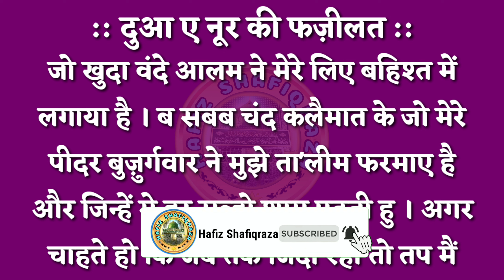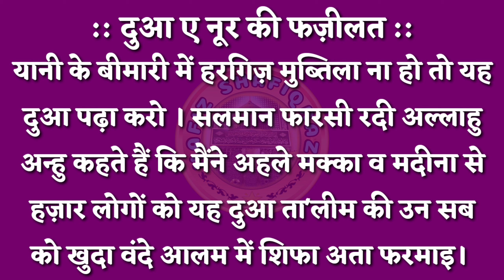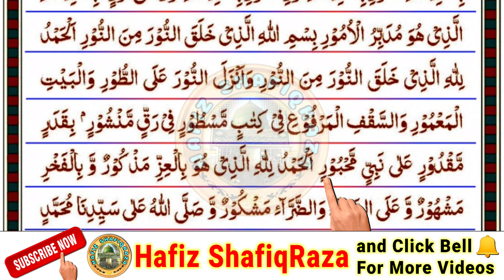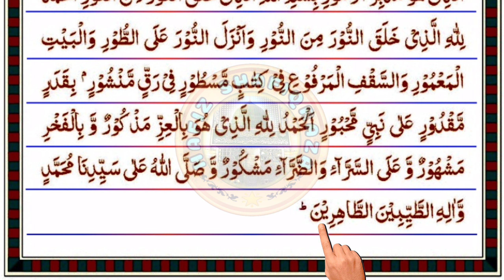Dua e Noor Sagheer ¦¦ Dua e Noor Sagheer ke Fayde ¦¦ Dua e Noor Beautiful Voice ¦¦ Dua Noor Sagheer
بِسْــــــمِ اللّٰهِ الرَّحْمٰنِ الرَّحِىْمِ
اَلصَّــلٰوةُ وَالسَّلَامُ عَلَيْكَ يَا رَسُوْلَ اللّٰه ﷺ

I am Muhammad Shafiq Raza,
मैं मोहम्मद शफीक रज़ा आपको मेरी इस यूट्यूब चैनल  में खुश आमदीद कहता हूं ।

About Video :-
अस्सलामु अलैकुम व रहमतुल्लाह,
मोहतरम नाजरीन,
इस वीडियो में दुआ ए नूर सगीर की बेहतरीन तिलावत की गई है । दुआ ए नूर सगीर बेहतरीन आवाज के साथ अरबी लफ्ज़ों निशान से पढ़ा गया है। साथ में इस की फजीलत को बयान किया गया है । दुआ ए नूर सगीर की बेशुमार फजीलत है इसे सुबह शाम पढ़ने का बहुत सवाब है । जुम्मा के दिन इसे जरूर पढ़ना चाहिए । आप इस वीडियो को सुबह शाम सुने ताकि आपको दुआ ए नूर सगीर की बेशुमार बरकतें हासिल हो । दुआओं में याद रखें |
:: दुआ ए नूर की फज़ीलत ::
सैयद इब्ने ताऊस रहमतुल्लाही अलोभ ने  सलमान फारसी रदीअल्लाहू अन्हु से रिवायत की है कि हज़रत फातिमतु ज़्ज़हरा रदी अल्लाहु अन्हा ने मुझको रतब इनायत फरमाया जिसमें गुठली न थी और फरमाया कि यह उस दरख़्त का है जो खुदा वंदे आलम ने मेरे लिए बहिश्त में लगाया है । ब सबब चंद कलैमात के जो मेरे पीदर बुज़ुर्गवार ने मुझे ता'लीम फरमाए और जिन्हें मे हर शुबहो शाम पढ़ती हु।  अगर चाहते हो कि जब तक जिंदा रहो तप मैं यानी बीमारी में हरगिज़ मुब्तिला ना हो तो यह दुआ पढ़ा करो । सलमान फारसी रदी अल्लाहु अन्हु कहते हैं कि मैंने अहले मक्का, मदीना से हज़ार लोगों को यह दुआ ता'लीम की उन सब को खुदा वंदे आलम में शिफा अता फरमाइ।
और बेल आइकन पर क्लिक करें ताकि आपको फौरन नया वीडियो मिल सके

Rozi me Barkat ka Amal || Rozi me Barkat ka Asaan Wazifa || Rozi me Barkat ki Dua

बुखार का रूहानी इलाज || Bukhar ka Rohani ilaj || Rohani ilaj for Fever || Tez Bukhar ki Dua | Rohani

Darood e Taj Full || Darood e Taj ki Fazilat || Darood e Taj Hindi mai || Darood Taj Full | दरूद ताज

Al Quran All Surah ¦¦ Quran All Surah 114 ¦¦ Quran All Chapters 114 ¦ Surah 01 to 114

मसनून दुआ सीखें || Learn Masnun Duaa ||

Timestamps:
00:00 - intro
00:11 - Dua e Noor Sagheer ki Fazilat
01:09 - Dua e Noor Sagheer voice and Arabic text

(1) दुआ ए नूर की तिलावत
(2) दुआ ए नूर
(3) दुआ ए नूर की फजीलत
(4) चेहरे पर नूर आने की दुआ
(5) रोज़ी मिलने की दुआ
(6) दुआ ए नूर हिंदी में
(7) दुआ नूर
(8) कारोबार में बरकत की दुआ
(9) घर में सुकून के लिए दुआ
(10) दुआ ए नूर दुआ ए नूर